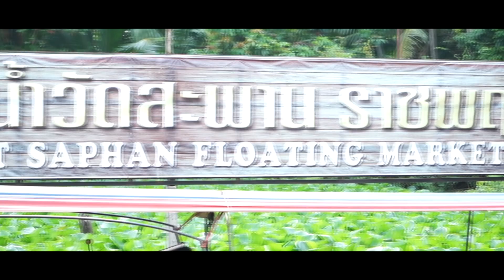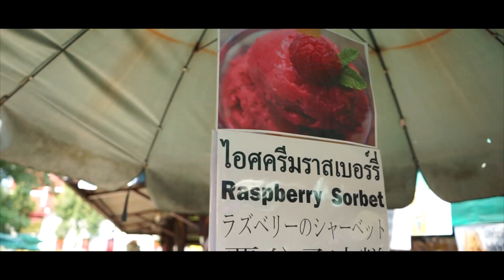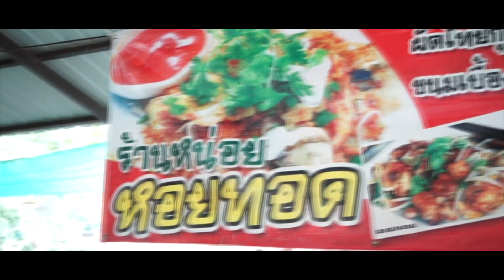นิภาดา_พาเที่ยว Ep.1 ตลาดน้ำวัดสะพาน ราชพฤกษ์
- ไลฟ์สไตล์ของเบลล์
- activityประจำวัน
- รายการ นิภาดา_พาเที่ยว Ep.1

พบกันได้ที่นี่ ใครอยากให้ไปเที่ยวไหน เม้นต์แนะนำได้เลยจ้า

･✿.｡  ติดตามอัพเดทผลงาน ."เบลล์ นิภาดา" ได้ที่ ｡✿*ﾟ
Fanpage เบลล์ นิภาดา แกรมมี่โกลด์ ▶️